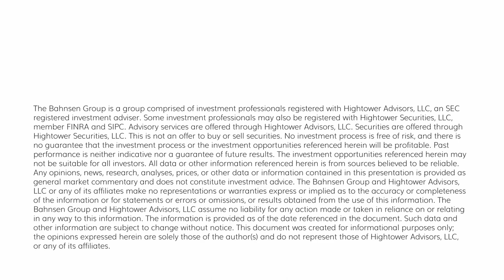The DC Today - Tuesday, February 21, 2023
Good afternoon, Brian Szytel here with you today, helping you navigate in a sea of red ink in today’s trading day.  A volatile day with the VIX up big, with much of the narrative revolving around interest rates moving higher across the spectrum, along with mixed earnings and economic data and all of which I fully unpack in today’s video podcast link below.  Please do reach out with questions, as always, after you watch/listen below.